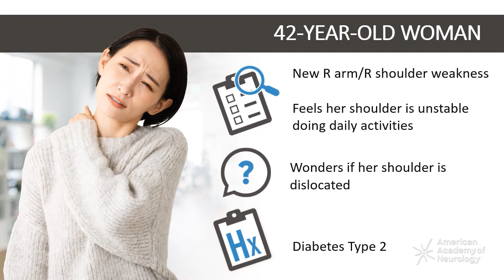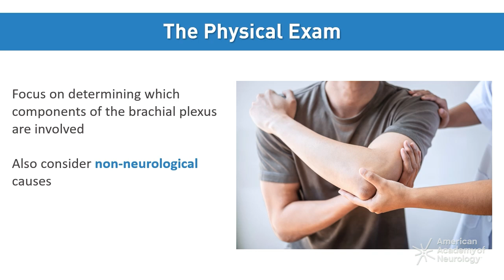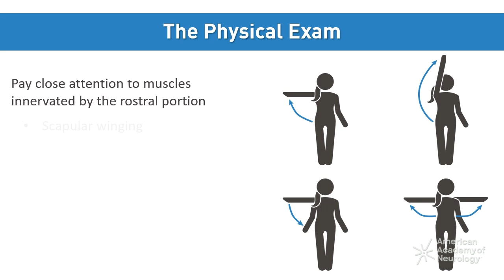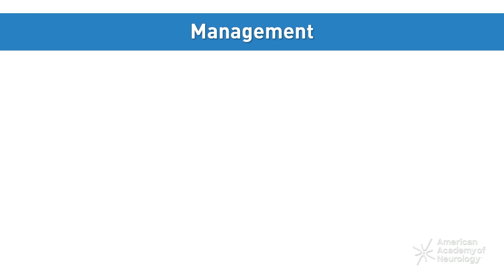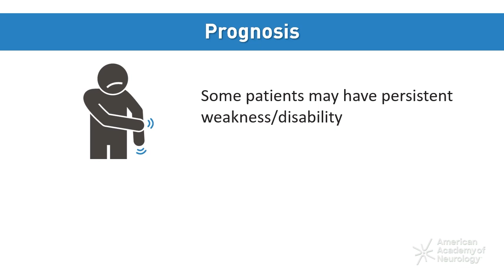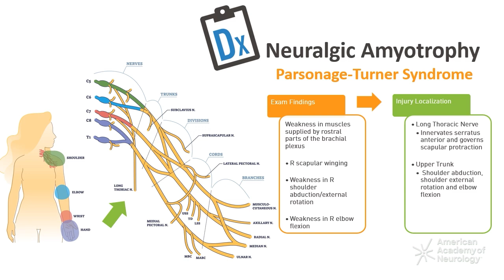Don't be Perplexed by Brachial Plexopathy - American Academy of Neurology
The brachial plexus is a complex network of nerves that can lead to various pathological presentations. Its causes, ranging from inflammation to tumors, can produce a spectrum of neurological symptoms that may be discerned through a careful and specific neurological physical exam. In this video, we aim to shed light on how to diagnose, complete a focused physical exam, and treat a brachial plexopathy.

Login to the AAN Online Learning Center to see the course resources